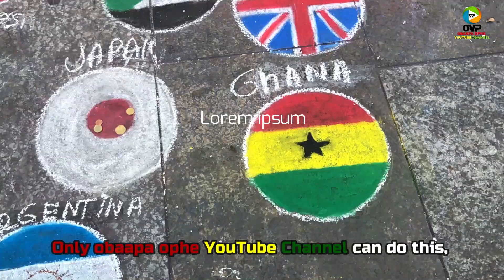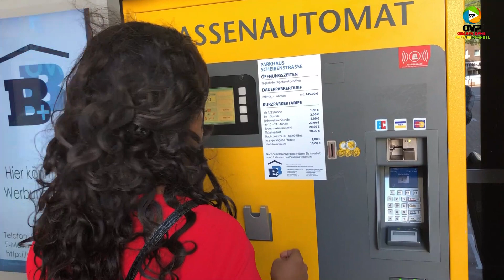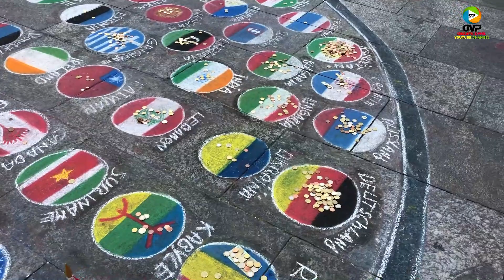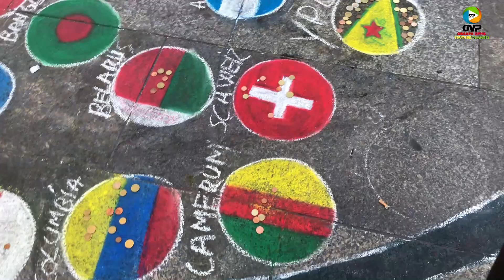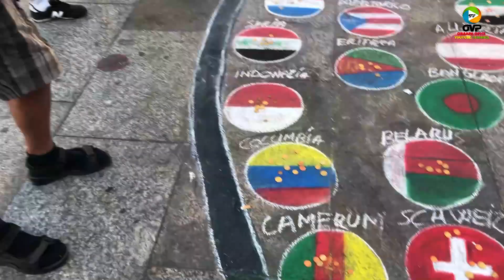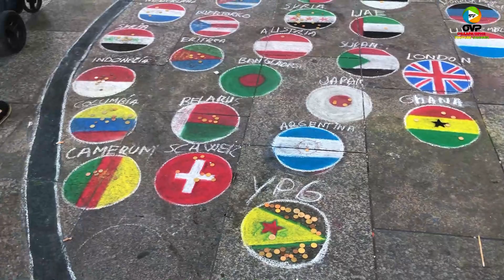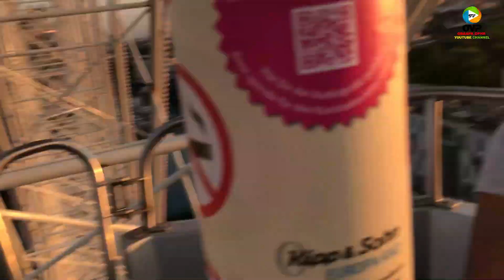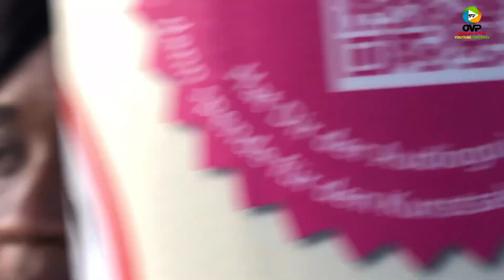'' LOOK HOW OBAAPA OPHE WAS SCARED ''|| Vicnice TV ||Vlog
Obaapa Ophe visited Dom in Köln, it was a fantastic day in Germany Thanks Views.
Thanks for your support please watch until the end and like the video to cheer up subscribers if you are new to our channel and press the bell icon to get all the notifications of our video thanks